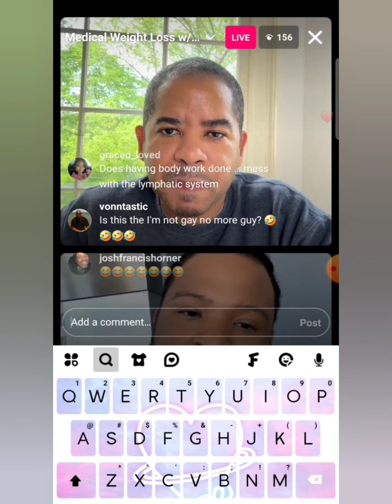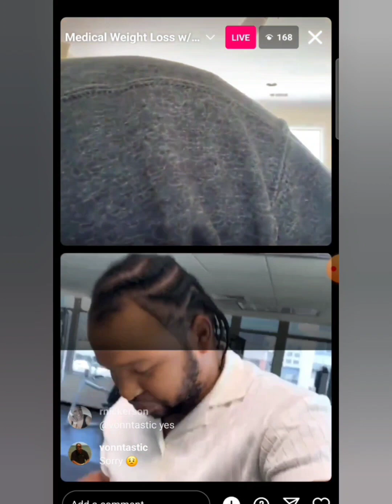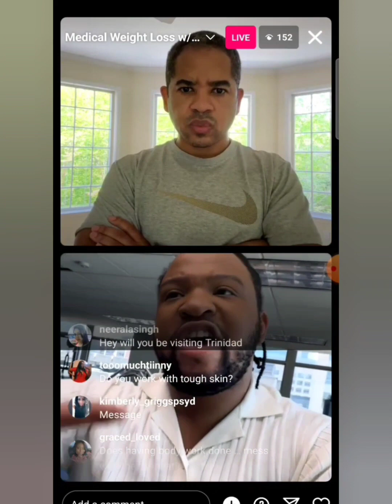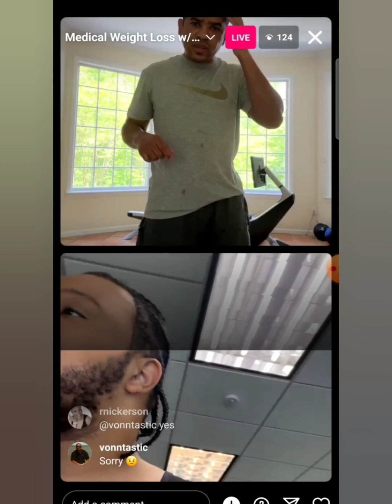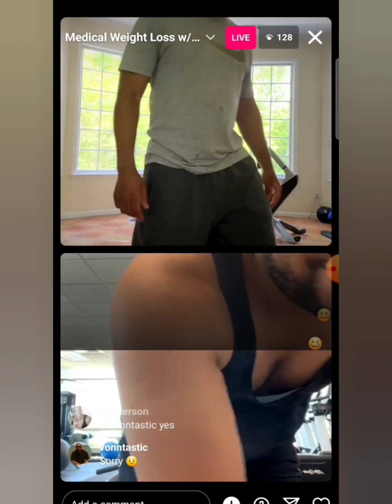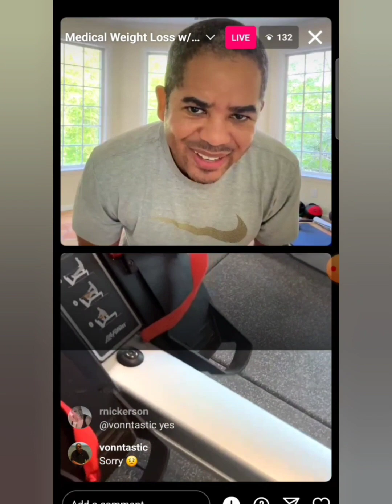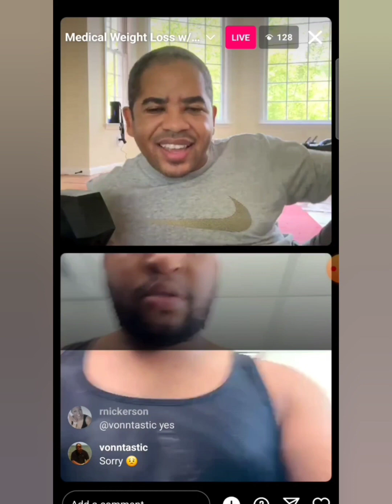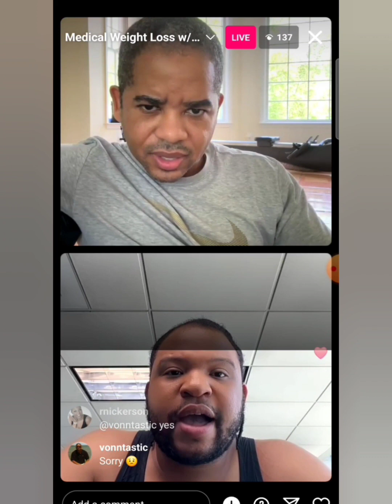Andrew Caldwell's work out with his plastic surgery doctor